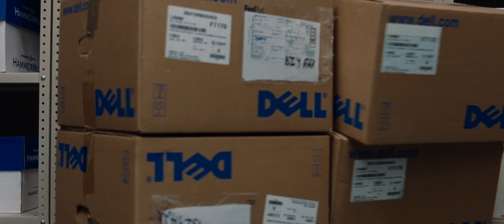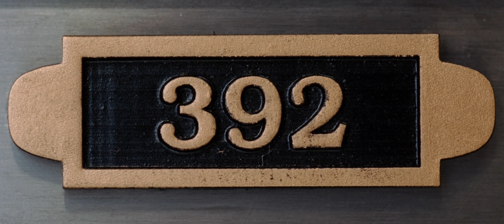Inside Man - Walking Out (HD)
Putting the section of false wall back in place and replacing the heavy boxes that were in front of it, He carefully but casually makes his way out into the public area of the bank.

Across the street, Kenneth/Steve, Valerie/Stevie, and Darius/Steve-O are waiting, in an SUV. The camera pans along the SUV to show Chaim sitting with them--he was part of the heist all along; the mastermind behind it.

They see Frazier and Mitchell going into the bank and hurriedly call Dalton on his cell phone to warn him. Dalton asks if they're coming for him, and they are not sure--it's just Frazier and Mitchell; nobody else.

But Dalton is unafraid--he even goes so far to 'accidentally' bump into Frazier as he and Mitchell enter the bank, apologizing to them as he continues on his way out, and they do not notice or recognize him. Dalton walks out of the bank and into the waiting van where he is greeted with a kiss from Valerie and handshakes from Kenneth, Darius and Chaim. When Chaim notes that Dalton doesn't have the ring with him, Dalton says he left it in the safety deposit box, but he assures Chaim it is in very good hands.

As they all drive off, Case's diamonds and legal documents in their possession, and having escaped without so much as any suspicion on their heads, Dalton gives a closing monologue in that he did the robbery for the money, but speaks of how respect is the ultimate currency, and that he knows that Case, and other men like him, will always have to face their pasts sooner or later.

Frazier and Mitchell present Peter Hammond with a warrant and court order authorizing them to open safety deposit box 392. Inside the box they are surprised and amused to find an unfinished package of Juicy Fruit gum, along with a few used gum wrappers... but they also find a jewelry box containing an exquisite gold and diamond ring, and the box has a Cartier label. There is also a small piece of scrap paper with the words 'Follow the ring' scrawled on it